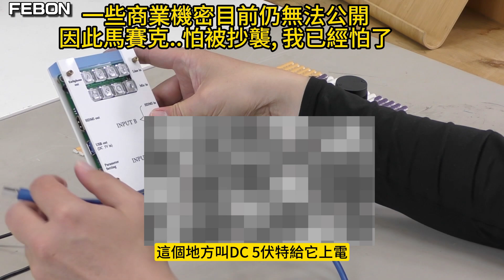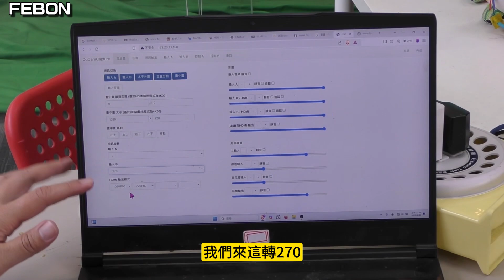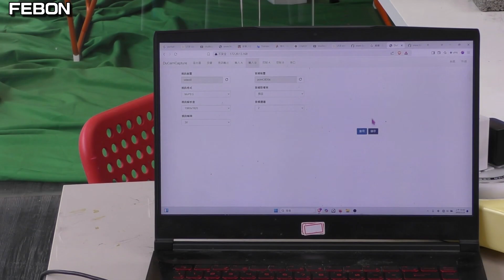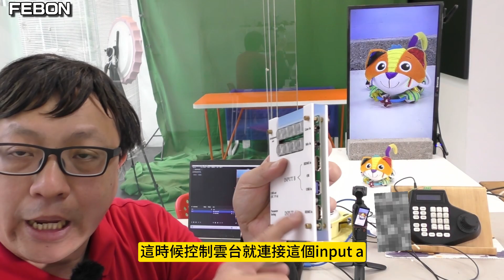恐怖升級！DJI Pocket 3 USB搖桿雲台竟能控制一切，HDMI接電視超乎想像！pocket3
真的非常抱歉!片中部份有馬賽克! 吃了很多悶虧, 被台灣的經銷商抄襲, 通知競爭廠商copy.
硬體類似這個, 韌體不一樣..請不要直接購買, 務必跟我聯繫,  門市一對一教學及販賣

00:00 DJI Pocket 3 +外部USB搖桿控制雲台
01:34 如何將pocket 3 結合雲台和HDMI輸出
03:06  同時連接OBS
03:37 豎屏pocket 3 結合USB搖桿控制雲台
06:51 總結